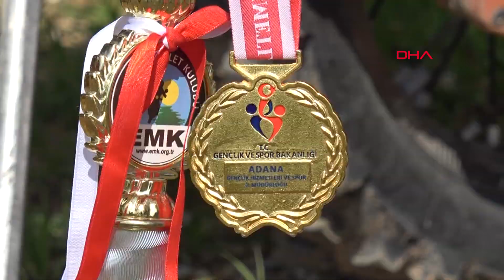Sporla yatıp, sporla kalkıyor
Adana'nın motokros, karting pilotu ve kadın teknik direktörü Şendağ Durmaz, elde ettiği başarılarıyla dikkat çekiyor.

Kentteki özel bir hastanede direktör asistanı olarak görev alan ve aynı zamanda Adana'da çekilen bir televizyon dizisinde oyunculuk yapan bir çocuk annesi hız tutkunu Şendağ Durmaz, uzun yıllardır spora olan ilgisiyle birlikte başarılar elde etti.

4 yıl boyunca Otomobil Sporları Adana İl Temsilciliği görevinde bulunan Durmaz, Türkiye Otomobil Sporları (TOSFED) hobi karting Akdeniz bölgesi denetmenliği görevini sürdürüyor.

2017 yılında Türkiye çapında 130 şirket takımın katıldığı halı saha futbol turnuvasında 'en iyi teknik direktör' seçilen Durmaz, Antalya'da düzenlenen törenle ödülünü aldı. 2018 yılı kasım ayında kentte yapılan 'Motokross Cumhuriyet Kupası' yarışında Onur Kupası kazandı. Adana'da çekimleri süren bir televizyon dizisinde rol alan Durmaz, sporcu kimliğinin yanı sıra dizilerdeki başarısıyla da dikkat çekiyor.